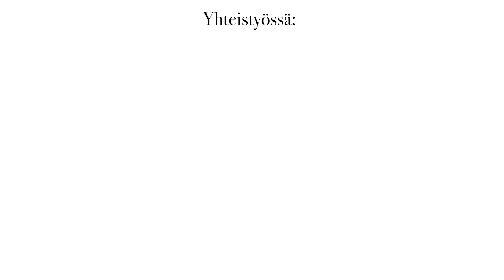Raakaa tomaattia ei poimita Suomessa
Tuoreita tomaatteja saa Suomessa ympäri vuoden ja ne poimitaan mahdollisimman kypsinä.